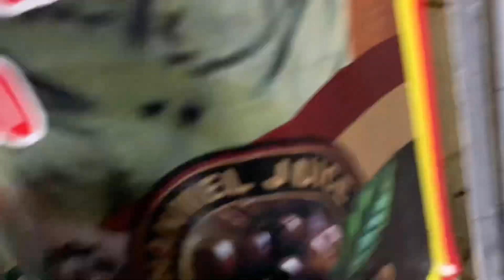Tasikmalaya itu ngangenin - test Drive peugeot 307 sporty